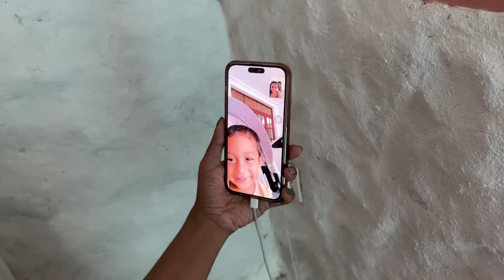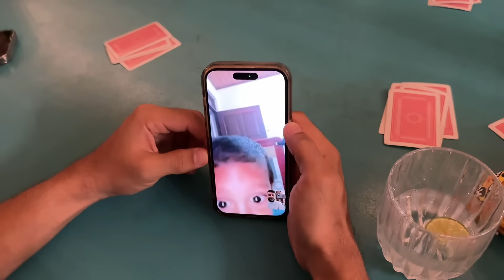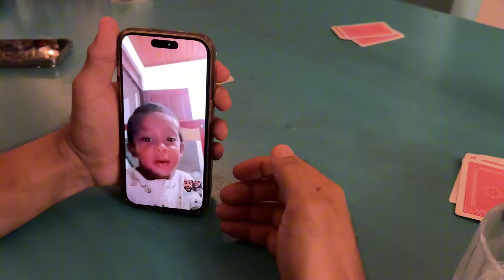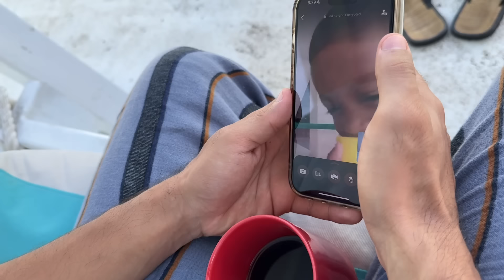කාලෙකින් trip එකක් ගියා | ආවින් නැතුව ගිය පලවෙනි ගමන | Trip යන්නේ කාත් එක්කද? | Sachini and Isuru